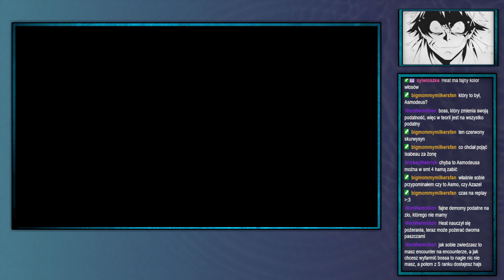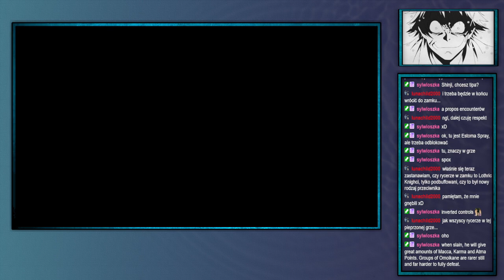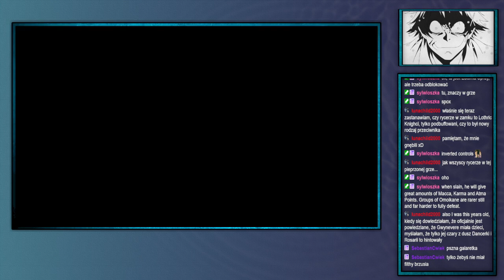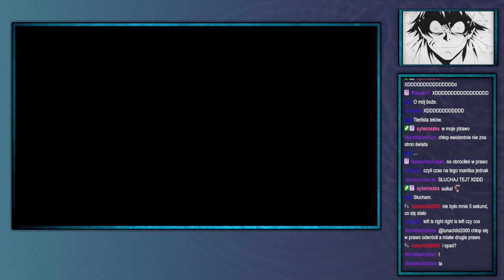ShinjiFaraday archiwum: Shin Megami Tensei: Digital Devil Saga [Na ślepo]—3—9.09.2024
Jak jest na drugiej zmianie mogą być na 10:00
Streamy na:

0:00 licznik
04:09 Shin Megami Tensei: Digital Devil Saga
01:26:17 MegaMan X8 16-bit